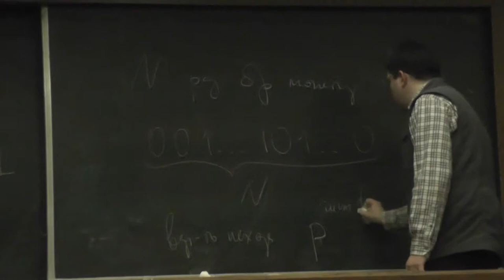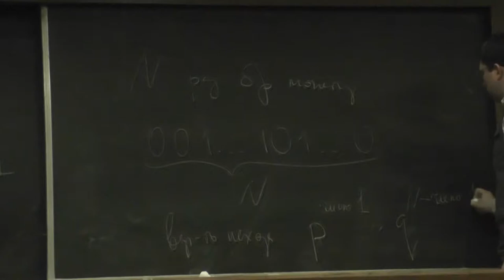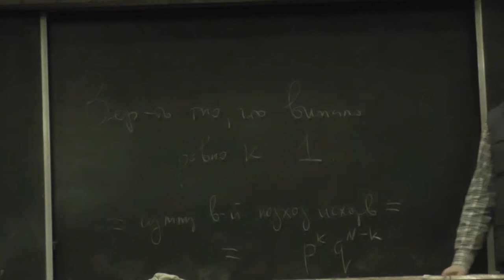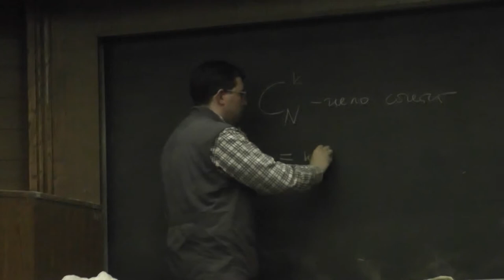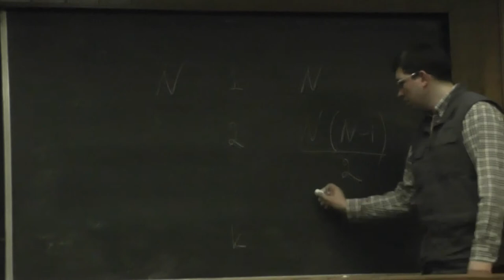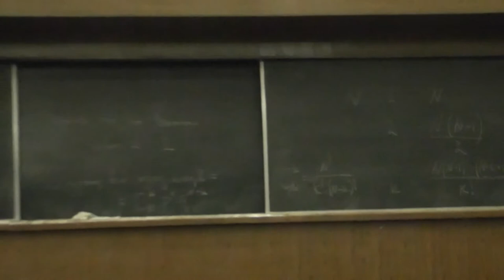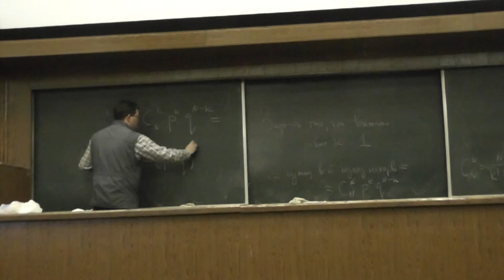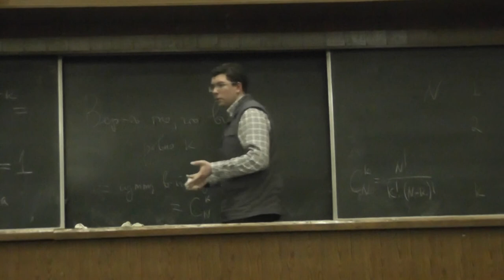5 Многократное бросание монеты. Числа сочетаний и бином Ньютона